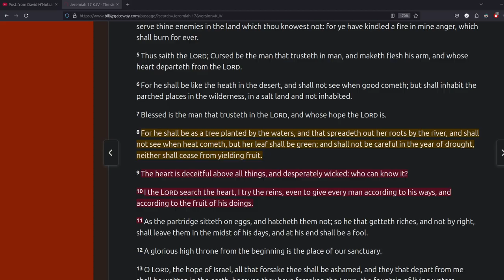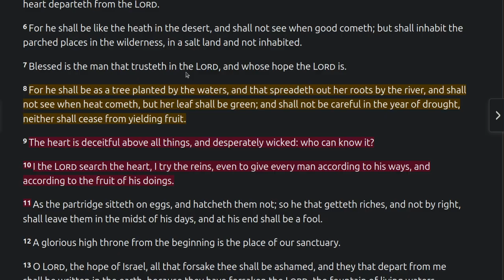Is the heart really DECEITFUL? What if we are regenerate and obedient?